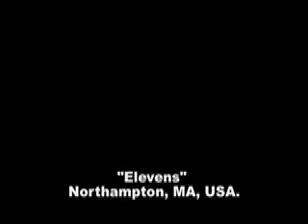Jacob Gershovitz ¨Summertime¨ interpreted by...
Sisters singing together at "The Elevens" Northampton, MA, USA.

Benefit for the Victims of the Hawley St. Fire.
Event hosted by "Lord Russ"

Video: Jeannie Belgrave
(2007)